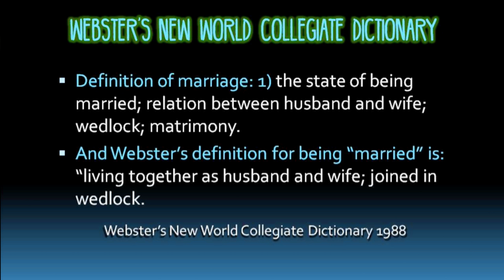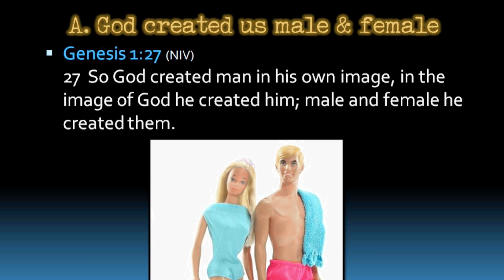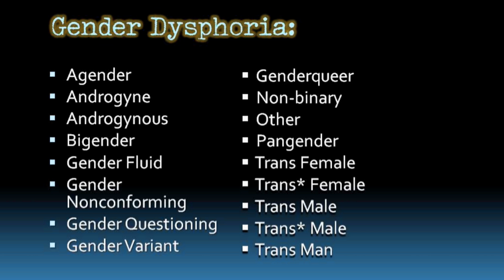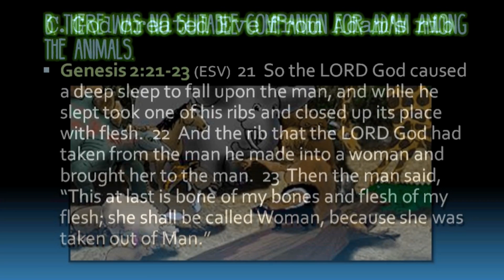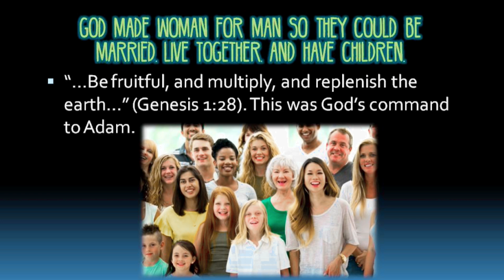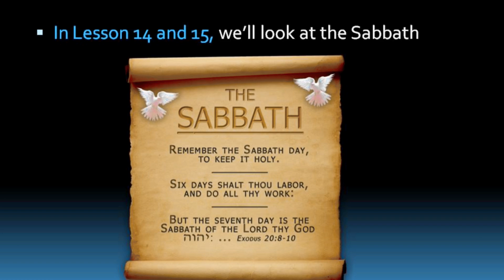Firm Foundation Bitesize: Lesson 13, God creates Eve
Once upon a time….actually not all that long ago, things were pretty well nailed down. Marriage was considered to be the union of a man and a woman. Dictionary definitions of marriage may change, but does God change? Dale looks at the new debate over genders. How many are there?